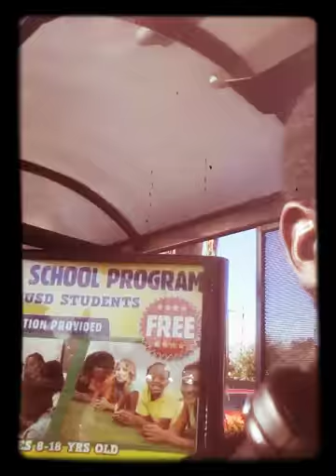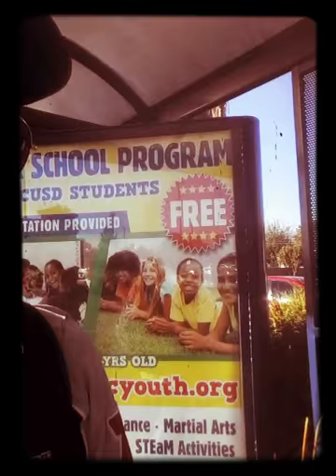Alpha tha Don & shadow 420 freestyle😈😈😈😈😈